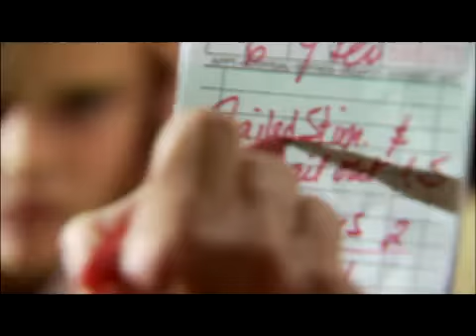NH2 Bass Kusters Kitchen